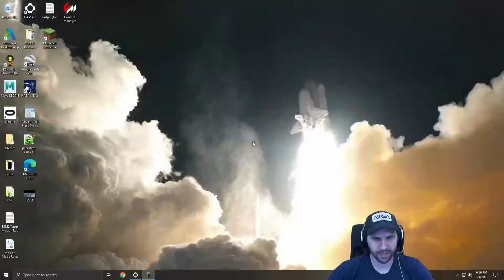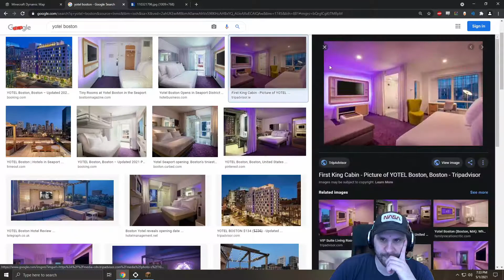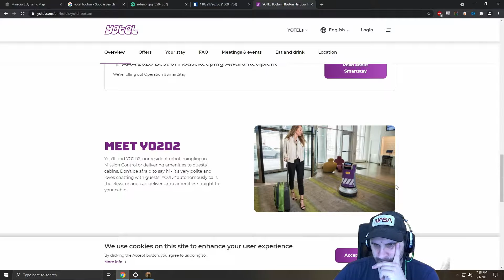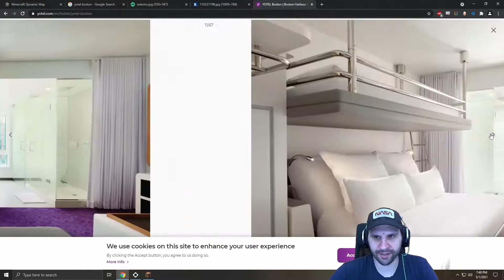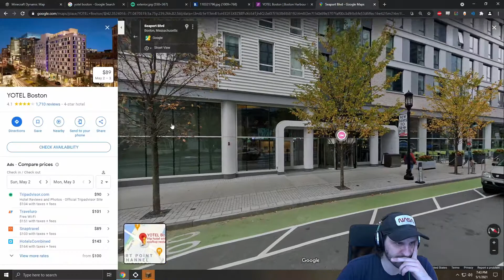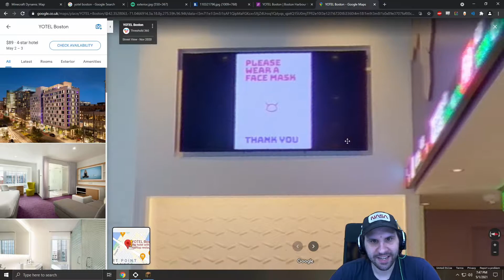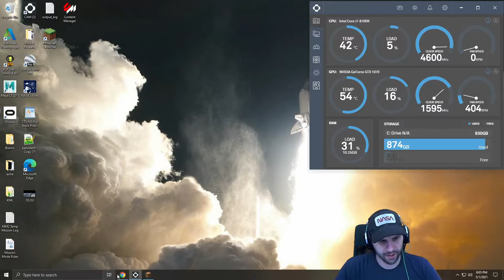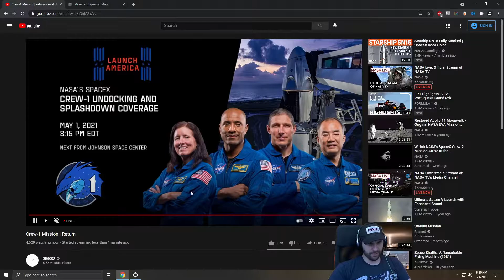Community Minecraft - 1st May 2021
Working on the community shipyard project!

Wish to join in on the fun? Go here to see the requirements